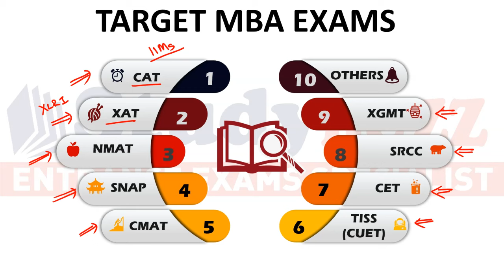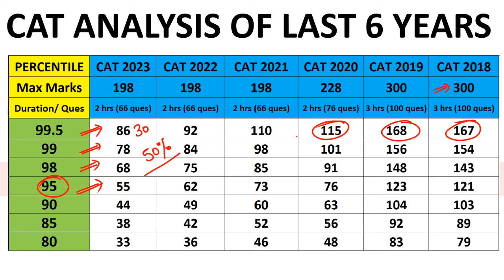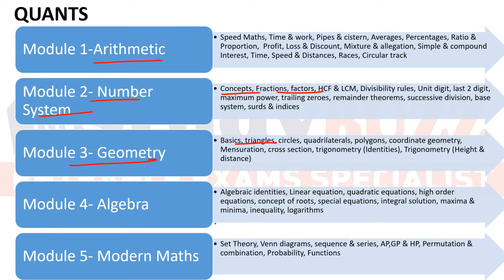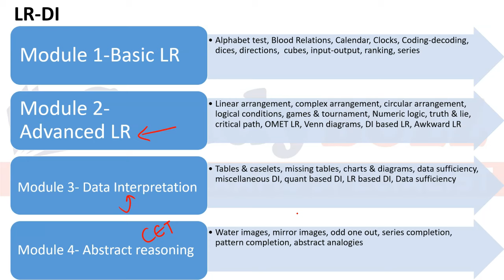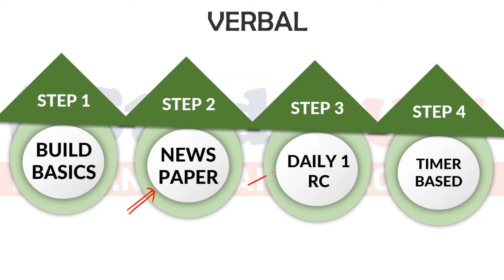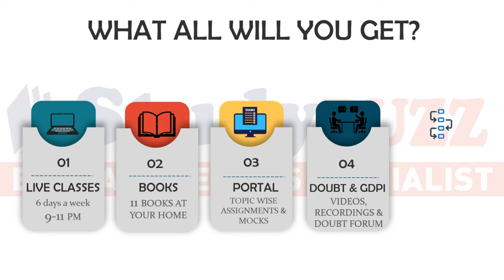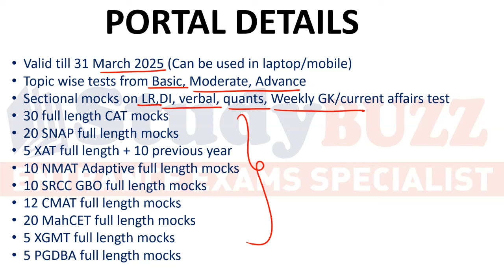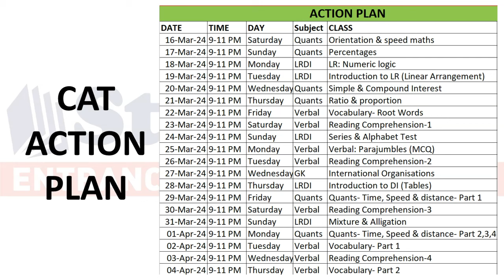CAT Preparation from June | New Online batch for CAT MBA from 15 Jun | Complete details & demo class